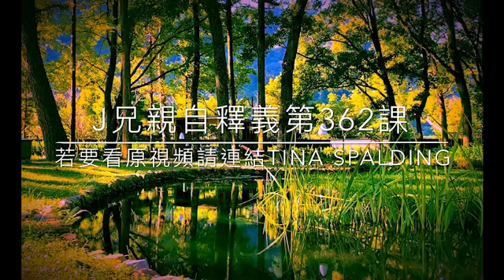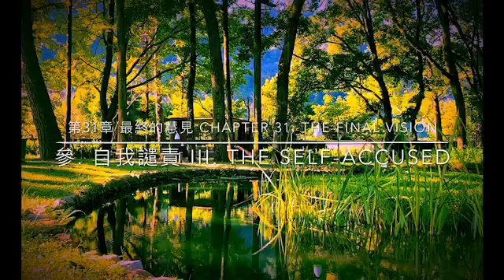奇蹟 練習手冊 第362課 & 正文 第三十一章 貳. & 參. (中英) 奇迹 练习手冊 第362课 & 正文 第三十一章 贰. & 参.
第三百六十一課至三百六十五課 我願獻給祢這神聖的一刻，請祢為我作主，我一心追隨祢，並且堅信祢的指引必會帶給我平安
LESSONS 361 to 365 This holy instant would I give to You. Be You in charge. For I would follow You, Certain that Your direction gives me peace.
朗誦Tina Spalding通靈J兄講解(中英)  請聽 2:25
葛瑞書上有說,白莎和阿頓有建議我們每一天配合練習手冊念2頁正文一年可唸完正文一次
第362課 我願獻給祢這神聖的一刻，請祢為我做主，我一心追隨祢，並且堅信祢的指引必會帶給我平安
1
我若需要片言隻字，祂必會提供協助。我若只需要一念，祂也會立即俯允。我若需要一顆寧靜而開放的心，祂必會讓我如願。祂會應我之請而為我做主。祂不只聆聽，也會答覆，因為祂是上主，我的天父以及聖子的代言人。
第362課  我願獻給祢這神聖的一刻，請祢為我作主，我一心追隨祢，並且堅信祢的指引必會帶給我平安

你確實是有福之人，我是你所知的JC。神聖一刻就是你將自己的心靈交託給聖靈，交託給基督意識，交託給上主。你在神聖的一刻放下自己的渴望而說：｢請告訴我你要我做什麼，請告訴我你要我前往何處，請告訴我你要說什麼｣。

你不依照小我的簿冊來計畫一切，而是停下來請求指引。每當你有疑問或恐懼時，你便請求指引。你必須記得，你的恐懼是自己製造出來的。任何人，不論他的心靈力量多麼強大，都不獲准將你選擇創造之物從你的經驗中移除。你的創造物是你自己的。而你的恐懼乃是由你所造，由你所培育，且受到你的尊敬。

當你感到恐懼時，請了解，你做了錯誤的選擇；請了解，你正用錯誤的眼光看世界，且你已經離開了永恆的當下，你的心已經跑到未來，你正在假定將來會發生什麼。當你感到恐懼時，請尋求指引。花一點時間坐下來，並且說：｢我必定作了錯誤的選擇，因為我感到害怕。我必定離開了當下的一刻，因為我感到害怕。我如何知道自己離開了當下一刻？因為此時此刻什麼也沒有發生，此時並沒有壞事發生。我將自己的所作所為投射到未來。讓我將自己的心念帶回當下，並請求指引。｣
可能你所獲得的指引是非常安靜的。可能你沒有真正聽到聲音。但是你了解，如果你專注在當下的一刻，你的心念從未來回到當下，跳出你強加自己心中的恐懼，那麼你至少可以安靜地坐在房間裡片刻，並且說：｢此時沒有壞事發生｣，｢請告訴我該怎麼做？｣

你總是會得到答覆。它會以平安的形式出現，它會以靈感的形式出現，它會以某種形式出現。如果你已經運用《奇蹟課程》來鍛鍊自己的心靈，如果你在一天當中實際鍛鍊你的心靈，你就有能力將你的心念帶回到當下，並且平靜地請求指引。

然而，有很多人會說他們沒有得到指引。事實上，你一直透過你的感覺而獲得指引。如果你跳出恐懼，安靜地坐在自己的車內、桌前、或是家中，並且說：｢請告訴我該怎麼做？我不知道在這個情況下該怎麼做｣，你會獲得某種感覺。可能你會有一種感覺要你不要動且什麼都不要做，那就是指引了。

很多人所尋求的指引形式，是聽到腦海中直接的言語指示。事實上，你確實透過你的感覺這個萬無一失的導向系統而獲得直接的指示。你可能會得到一種感覺，要你去呼吸一些新鮮空氣，或是去散散步。你可能會得到一種感覺，要你小憩一下。你可能會得到一種感覺，要你打電話給朋友並請求幫助。這就是靈性的指引了。

如果那是充滿愛的作為，如果那是平靜的作為，如果那是能夠帶來平安的作為，那就是來自聖靈的指引。如果那是引發恐懼的作為，如果那是一種焦慮的感覺，如果那是恐懼的感覺，那就是來自小我。小我帶給你的感覺跟聖靈帶給你的感覺是不同的。

對你們大家來說，這將是一個學習的過程，學會分辨小我令人恐懼的指引，以及聖靈溫柔、慈愛及平靜的指引之間的差別。只要你在接下來的幾年持續練習你從這些課程練習中所學到的觀念，那麼你的分辨能力就會變得越來越好。

我是你所知的JC。我們明天再敘。

第三十一章 最終的慧見 Chapter 31. THE FINAL VISION